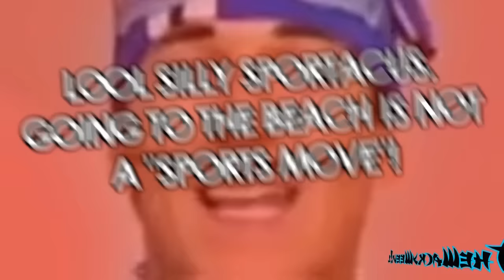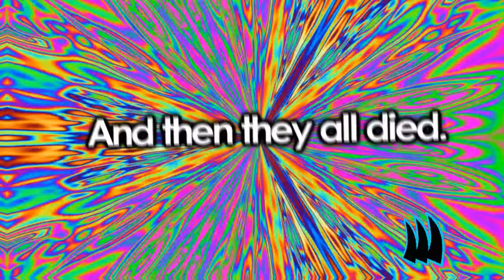[YTP] Zigiz and Pixip Have Never Heard the Sound of a Rubber Ball Breaking a Window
W O U L D  Y O U  L I K E  T O ?

I use Vegas Pro 14 to edit my videos.